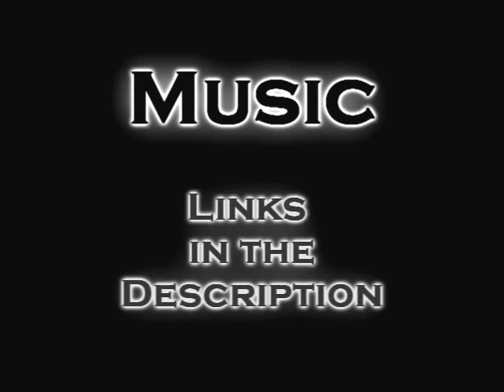Terraria Skeletron Prime Solo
Me and my mighty megashark take on the world!!! Or at least... Skeletron Prime. Armed with a variety of buff potions, we take this fight to the skies!

Sorry for the shoddy quality. Youtube kinda killed it when I was trying to fix the contrast. It originally came out way too dark. Now it's just way to pixilated. I have another Skeletron Prime video on the way, without the gravitation potion for fun. Quality with be fixed in that one.